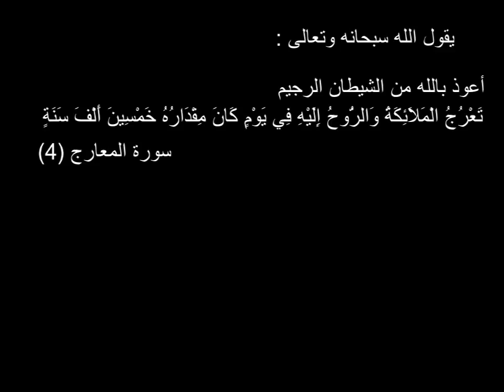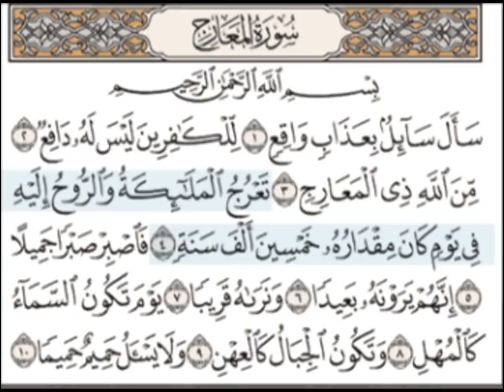Mystery of Time Dr. Mostafa Mahmoud - Science and Faith